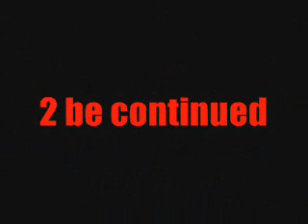Kingston Reunion Afterparty (Part 2)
Must see all parts 2010 kingston eunion afterparty showing u how da k get down from partying 2 even a shootout